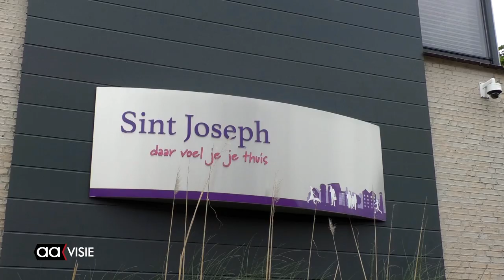Ga nomineren voor de Beste Buur Bokaal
Van harte roepen Claudia Beumer en Marjan Nekkers van de woningstichtingen Sint Joseph en Beter Wonen niet alleen hun huurders maar alle inwoners van Almelo op om hun 'Beste Buur'in het zonnetje te zetten.